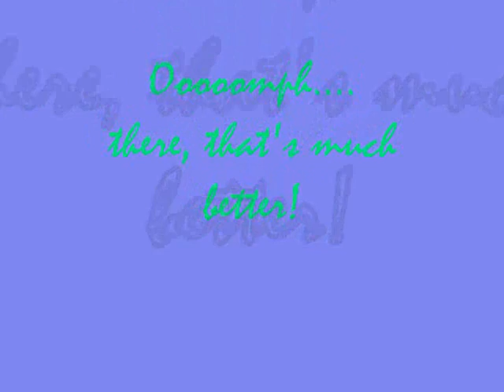More Powerful Than A ??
Nemo decides to rearrange his "furniture". Big log, little turtle, big oooomph!
Best version of 1st video.

Music from Superman Returns, John Ottman